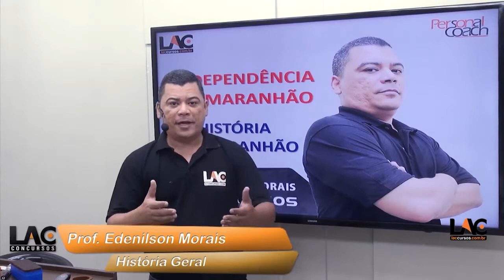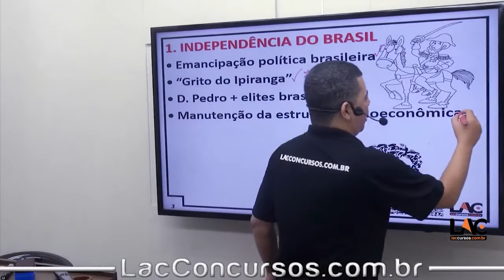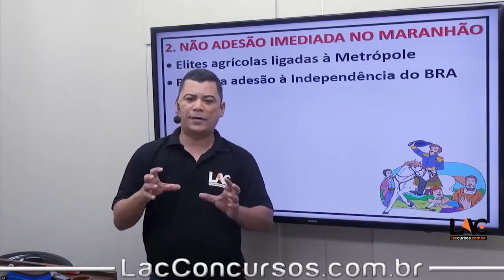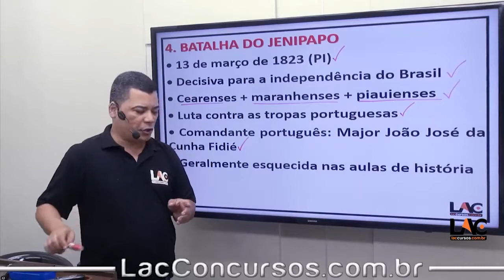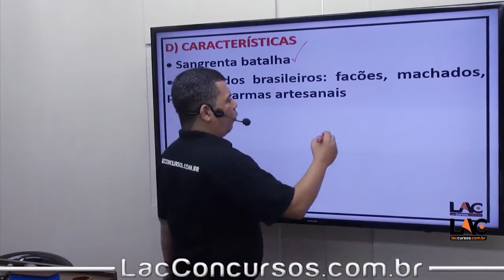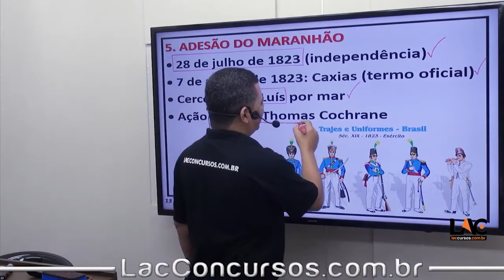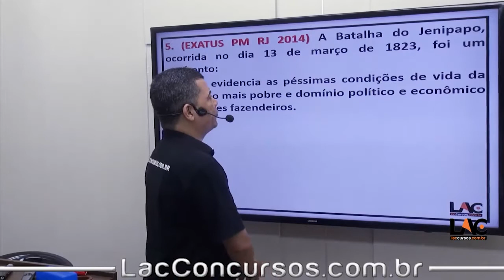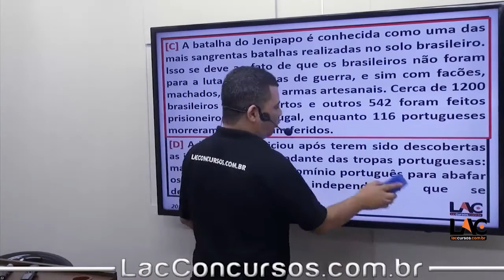Independência do Maranhão - História do Maranhão - Aula 14/289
Super Módulo de História TOTAL - Edenilson Morais
Quantidade de Aulas: 289

Aula 1 História de MT - Bandeirismo e População Indígenas de MT
Aula 2 História de MT - Fundação de Cuiabá
Aula 3 História de MT - Criação da Capitania de MT
Aula 4 História de MT - Escravidão em MT
Aula 5 História de MT - Os Tratados de Fronteira entre Portugal e Espanha
Aula 6 História de MT - Crise da Mineração
Aula 7 História de MT - Rusga
Aula 8 História de MT - Quilombos de MT
Aula 9 História de MT - Mato Grosso e a Guerra da Tríplice Aliança
Aula 10 História de MT - História econômica de MT
Aula 11 História de MT - Coronelismo na 1ª República
Aula 12 História de MT - Economia de MT na 1ª República
Aula 13 História de MT - Era Vargas em MT
Aula 14 História de MT - Política Fundiária
Aula 15 História de MT - Divisão de MT
Aula 16 História do Brasil - Expansão Ultramarina Portuguesa
Aula 17 História de MT - Movimento Bandeirante | Escravidão Indígena | Exploração do Ouro
Aula 18 História de Tocantins - Movimento Separatista | Criação de Estado | Parte 1
Aula 19 História do DF - Distrito Federal | R.I.D.E I Realidade Histórica
Aula 20 História PM MT - Período Imperial em MT
Aula 21 História do Brasil - O Sistema Colonial Português na America | Parte 2
Aula 22 História de Tocantins - Movimento Separatista | Criação de Estado | Parte 2
Aula 23 História PM MT - Primeira República em MT
Aula 24 História do Brasil - O Sistema Colonial Português na America | Parte 1
Aula 25 História de MT - Fundação de Vila Bela | Criação da Capitania de MT
Aula 26 História PM MT - Revolta Totó Paes
Aula 27 História do Brasil - Período Imperial (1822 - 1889)
Aula 28 História de MT - Escravidão em MT | Negra
Aula 29 História de MT - Ocupação de Mato-Grosso por Empresas Colonizadoras
Aula 30 História PM MT - Conflito Coronelístico
Aula 31 História de MT - Crise da Mineração | Alternativas Econômicas
Aula 32 História de MT - Divisão de MT | Crescimento Econômico
Aula 33 História PM MT - Era Vargas
Aula 34 História do Brasil - Independência do Brasil e período Joanino
Aula 35 História de MT - Rusga
Aula 36 História PM MT - PM Nas Ultimas Décadas do Século XX
Aula 37 História de MT - Quilombos de MT
Aula 38 História de Juína - Aspectos Históricos
Aula 39 História de MT - Presidentes de Província | Suas Realizações
Aula 40 História de MT - Mato Grosso e a Guerra da Tríplice Aliança
Aula 41 História de MT - Economia | Mato - Grosso
Aula 42 História de MT - Fim do Império
Aula 43 História de MT - Coronelismo na 1ª República
Aula 44 História de MT - Economia de MT na 1ª República | Usinas de Açúcar | Criação de Gado
Aula 45 História de MT - Relação de Trabalho em MT na 1ª República
Aula 46 História de MT - Era Vargas em MT | Política e Economia
Aula 47 História de MT - Política Fundiária | Tensões Sociais no Campo
Aula 48 História de MT - Governadores de MT
Aula 49 História de MT - Aulão de Véspera SEDUC-MT
Aula 50 História do Brasil - A Política do Café com Leite